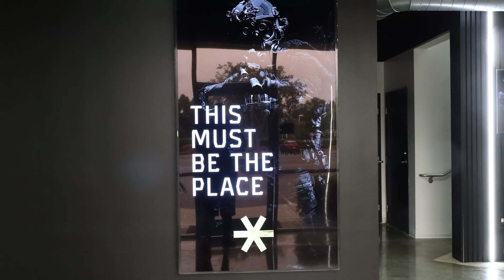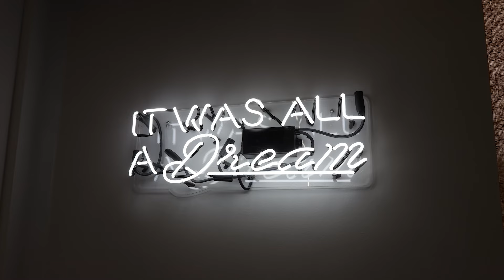EP 381: 2A-N-LA'S BRACED PISTOL COLLECTION!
In this episode, 2A-N-LA shares his Braced Pistol Collection!! Braced pistols are hard to come by in the state of California. It has taken a significant amount of time and resources to put this braced pistol collection together. So we thought we would share it with you!

About:
2A-N-LA is one of the millions of new gun owners that has entered the market since the rise of the pandemic. He has a unique voice from many in the 2A community that should be heard. And the channel will provide content that is consistent, informative and entertaining!